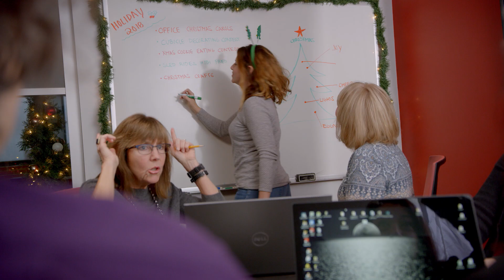Happy Holidays from Impact Communications 2018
The holidays are such a production.